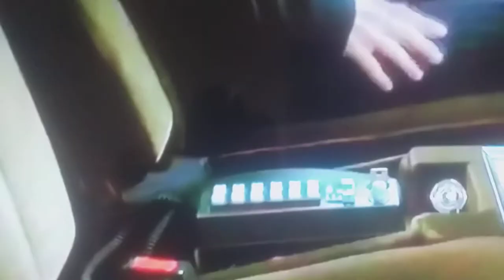Film bellissimo asso